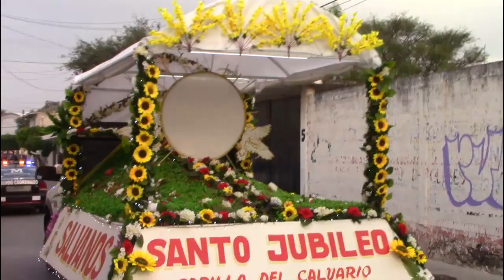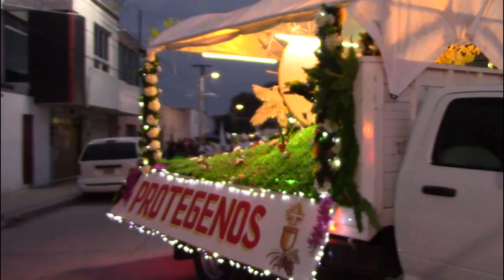Santo Jubileo El Calvario Mixquiahuala de Juárez 2023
Procesión anual del Santísimo Sacramento en el marco del Santo Jubileo, recorriendo las calles de la Colonia El Calvario en una jornada de oraciones y alabanzas a Jesús Sacramentado.